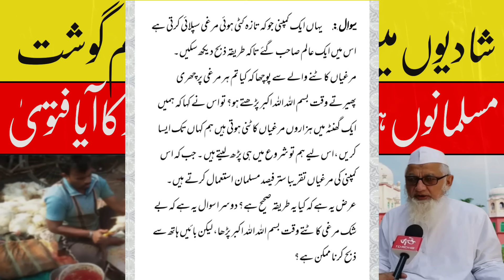Shadi Me Khilaya Ja Raha Hai Haram Gosht? | Fatwa Deoband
Shadi Me Khilaya Ja Raha Hai Haram Gosht? | Fatwa Darul Uloom Deoband | niyat karne se pahle bismillah padhna zaroori hai,murga murgi raat ko bole to kya hota hai | bismillah se quran padhna kaisa hai | murgi ki pathri khana kaisa hai,bismillah | qabar par fatiha padhna kaisa hai | kya bismillah shareef quran-e-pak ki mustaqil ayat hai | khane par fatiha dena kaisa hai | sham ko murgi bange to kya hota hai | murga raat ko kyon banta hai | raat ko murga bole to kya hota hai | bismillah ka quran parhna | bismillah ka quran parhne ki sharaye hasiat?